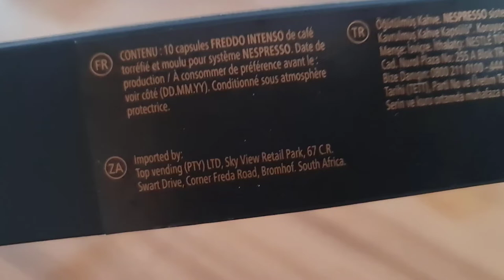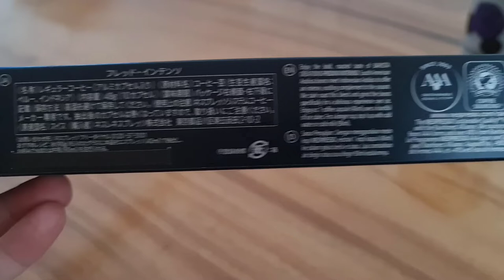Review Nespresso Freddo Intenso